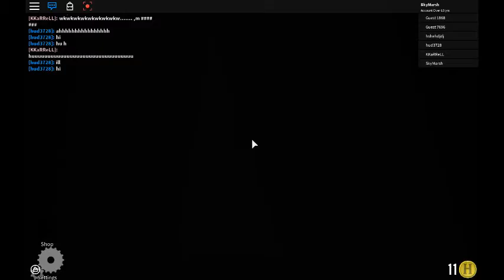CHICKNEER & GAVIN CODE! (The Normal Elevator #2)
We've revisited The Normal Elevator again! In this episode, I use my new account which can be found here:

I won a chicken game and named myself 'Chickneer'! I also gave out Gavin's code if there are any new comers!

[Subtitles will be provided!]